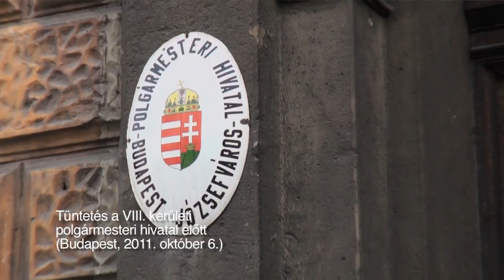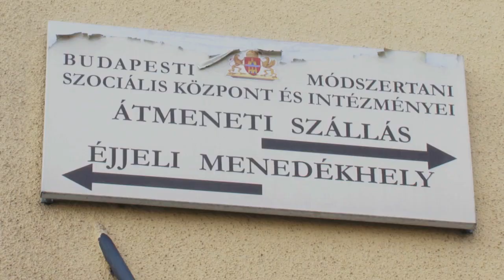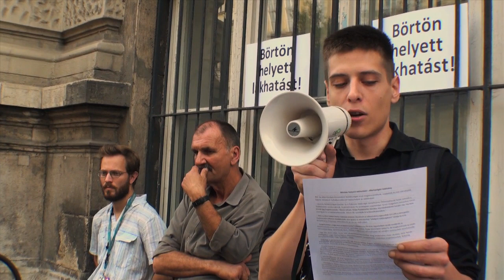'"Zaklatják a hajléktalan embereket!" ("They harass the homeless people!") (Sub: Eng, Hun)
Nézze meg a TASZ filmjét a hajléktalan embereket érő zaklatásról és küldjön levelet a Fidesz frissen kinevezett hajléktalanügyi referensének.
"They harass the homeless people!" - with English subtitles!
Further information: tasz.hu/hajlektalan
HCLU does not accept state support but would gladly accept yours. tasz.hu/supportus